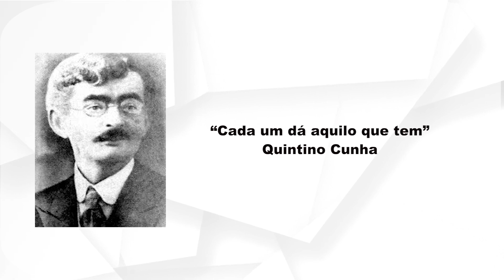DIRETO DA REDAÇÃO 30 06 2023